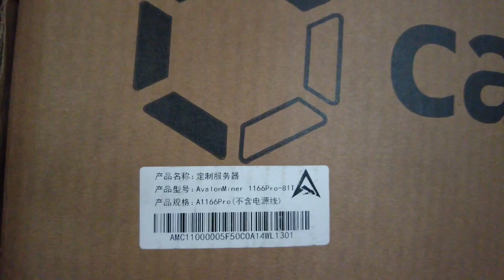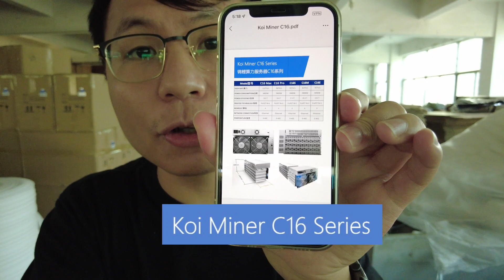How to Choose Best Miners for Beginners?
A Better but Cheaper Miner than Antminer S19?

Love you :) from Shenzhen, China. Charlie

Live income estimation of all known ASIC miners, updated every minute

If you have questions about how to buy a miner with us, please refer

I just created a Discord space for us all, welcome aboard if you want to join!